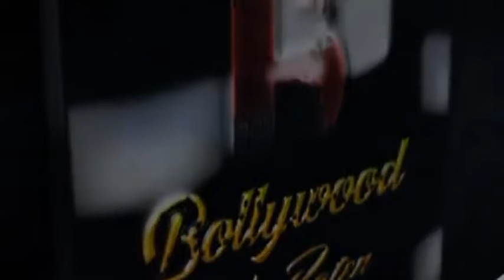Spacial Screening of KAAM CHALU HAI .. Sunny Super sound Juhu Rajpal Yadav Palaash Muchhal Gia manek